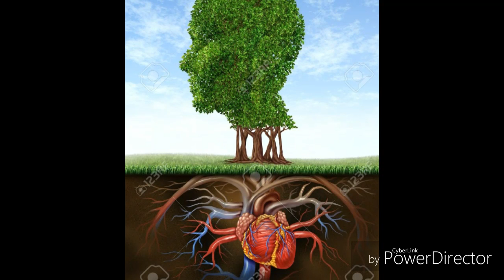Si Tú Me Olvidas (Sid Thevenow)